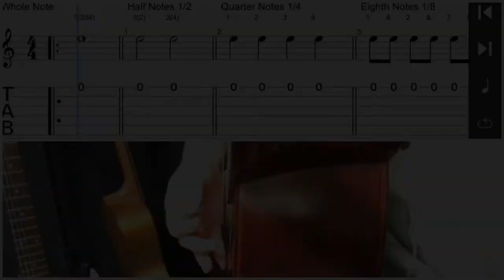Rythm Drill 1 - with Alternate Picking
AGM Reading Rythms Book 1 page 1

Pick down on the 1/4 note counts 1 2 3 4. For 1/8, 1/16, notes use Alternate Picking